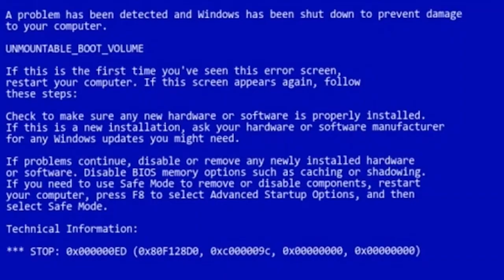YOU NEED TO WATCH THIS ANIME!!! ( Ahiru no Sora)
Ahiru no Sora is a Japanese basketball manga series written and illustrated by Takeshi Hinata which is now an anime series!